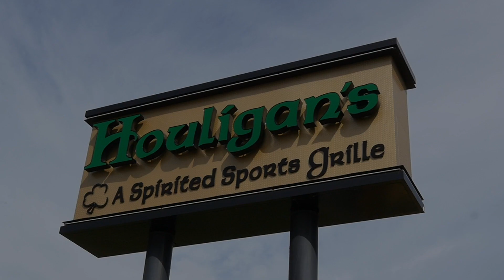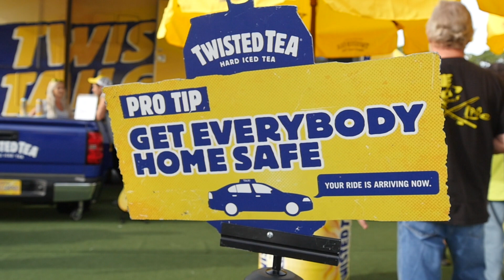Twisted Tea Tailgate at Speedweeks 2019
Twisted Tea comes to life at Speedweeks in Daytona Beach! It's Hard Iced Tea with a Twist, and it's the perfect thing for a tailgate party!